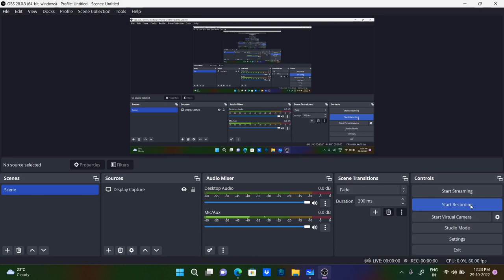Minimization of DFA- Examples - Automata Theory and Computation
A finite-state machine (FSM) or finite-state automaton (FSA, plural: automata), finite automaton, or simply a state machine, is a mathematical model of computation. It is an abstract machine that can be in exactly one of a finite number of states at any given time. The FSM can change from one state to another in response to some inputs; the change from one state to another is called a transition.[1] An FSM is defined by a list of its states, its initial state, and the inputs that trigger each transition. Finite-state machines are of two types—deterministic finite-state machines and non-deterministic finite-state machines.[2] A deterministic finite-state machine can be constructed equivalent to any non-deterministic one.